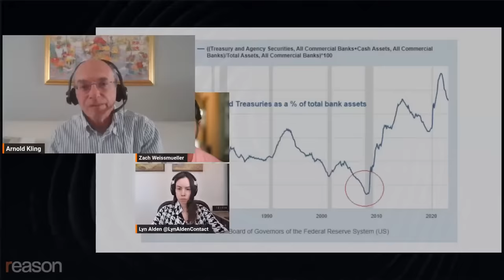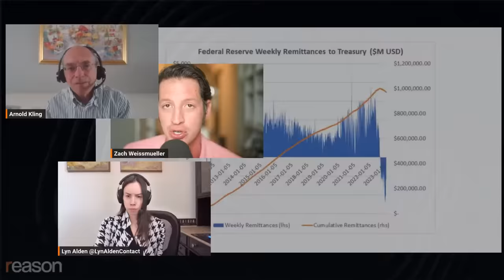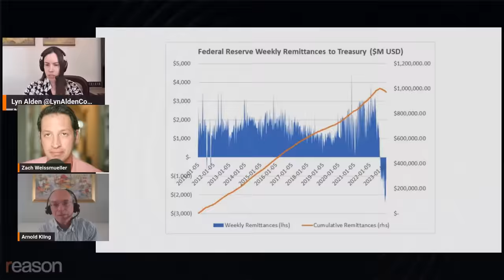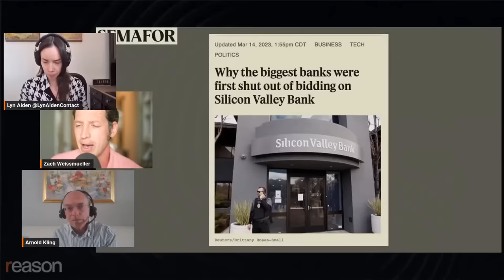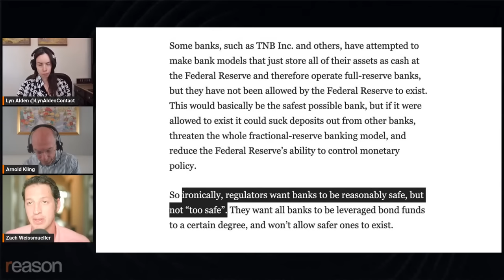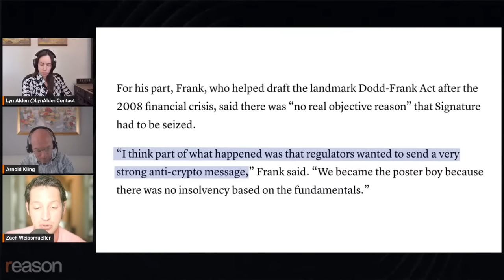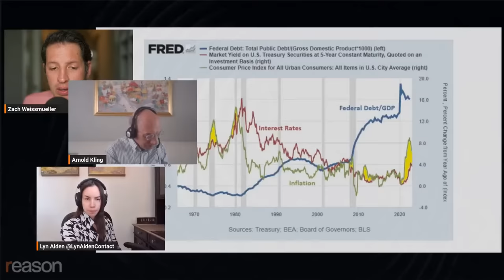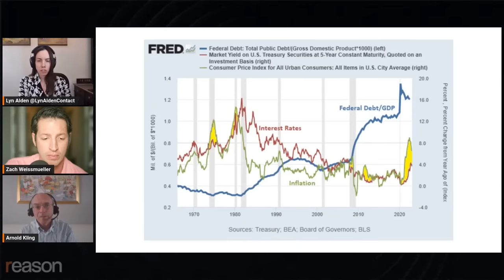Blame government for the new banking crisis.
Join investment adviser Lyn Alden, economist Arnold Kling and Reason's Zach Weissmueller for a discussion of the Silicon Valley Bank meltdown and bailout of depositors.

 "We have learned over the last few days that many small and mid-sized banks in this country are Zombies," writes Arnold Kling, a senior scholar at the Mercatus Center at George Mason University and former economist for the Federal Reserve system and Freddie Mac.

Following the run on Silicon Valley Bank, former U.S. Treasury Secretary Larry Summers urged the federal government to guarantee the money of all the bank's depositors and warned that "now is not the time for lectures about moral hazard." But Kling insists that "past crises," such as the savings and loan collapse of the 1980s, "were bungled by authorities who were blind to the moral hazard problem."

And Lyn Alden, founder of Lyn Alden Investment Strategies, says "banks are basically highly-leveraged bond funds with payment services attached, and we treat it as normal to keep our savings in them." She argues that the Federal Reserve makes it nearly impossible for banks to hold the bulk of their customers' deposits in cash because "regulators want banks to be reasonably safe, but not 'too safe.' They want all banks to be leveraged bond funds to a certain degree, and won't allow safer ones to exist."

Join Reason's Zach Weissmueller this Thursday at 1 p.m. E.T. for a discussion about the federal government's decision to guarantee all deposits at the failed Silicon Valley Bank with Alden and Kling. Watch and leave questions and comments on the YouTube video above or on Reason's Facebook page.

Photo credit: Shen Hong / Xinhua News Agency/Newscom

Federal Reserve: What is forward guidance?

Brad DeLong on the need for a lender of last resort